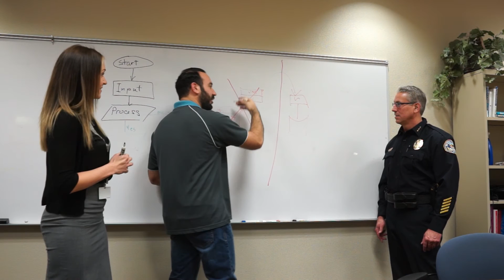UNLV | MIS Information Management Degree - Executive Perspective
The Master of Science - Management Information Systems (MS MIS) program prepares graduates for professional careers in the management of information technology (IT). The MS MIS focuses on the application of technology to help achieve organizational goals and solve business problems.

This video focuses on the degree from an executive perspective.